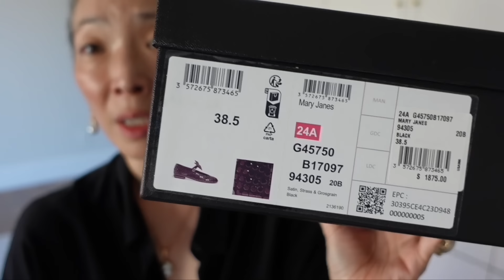CHANEL HAUL! New Fave Handbag and Shoes 🖤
Thank you so much for tuning into today’s vlog - CHANEL HAUL! New Fave Handbag and Shoes 🖤

Chanel Pearl Hoops - old style
Chanel Dad Sandals in Blk/White - old style

Chanel Coco Beach Collection Large Bowling Bag (in addition to the Large Hobo, there is also a striped backpack that I forgot about!)

Mailing address:
Michele Wang
10620 Southern Highlands Pkwy
Suite 110-20

with code MICHELE15 (one-time use)
with code Michele15

Facts about me, for reference:
Age: 50
Skin Type: Dry/Sensitive - eczema prone, but occasionally combo
Skin Tone: Neutral (warmer in the t-zone; cooler on the cheeks)